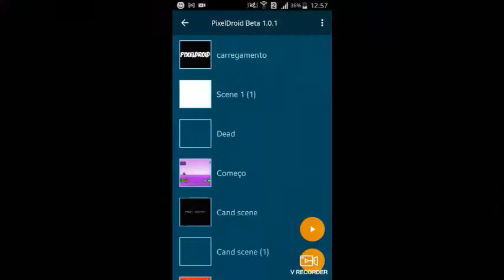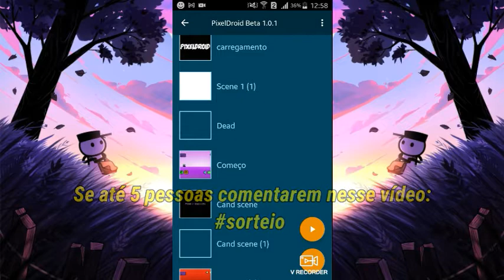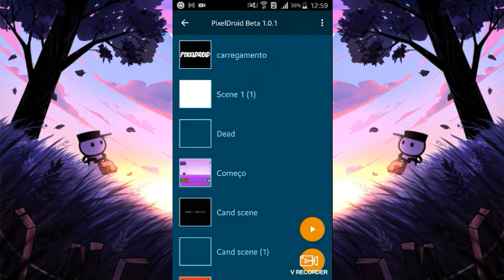Mini RPG 2D Pixelado / PixelDroid - Meu jogo feito na engine Pocket code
Comente Sorteio e concorra a 50 robux, isso acontecerá se mais de 5 pessoas comentarem Sorteio e entrarem no meu grupo, se você ganhar, comente seu nome de usuário do roblox, e irei depositar os 50 robux na sua conta!

Os Troxas, um canal novo no YouTube, eles fazem gameplays e... só? Eles tem uma equipe trabalhado no canal, possuem uma boa arte e uma boa edição!

Server no discord(Troxas)
Um serve no qual eu participo, eu não falo muito lá pq ainda não sei usar o Discord direito kk

Muito obrigado pelos 300 inscritos, próxima meta de 500..?🤧

Obrigado por ler até o final!
                Flw